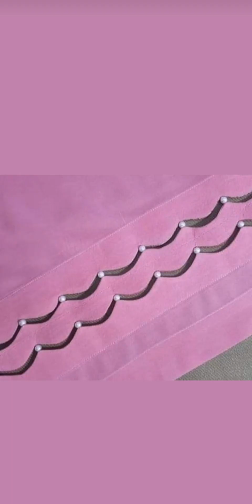Chak ke design | New dress design 2023 | Stitch ideas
dress design
dress design 2023
plain dress design 2023
simple dress design 2023
2023 dress design
new simple dress design 2023
new daman design 2023
new simple dress design 2023 for girl
chaak design
daman design
chalk design
chak design
side chaak design
chak daman design
kameez k chalk ka design
side and chalk design
stylish daman design
side chalk design
lace ke sath chalk me bhrna
chak design 2023
how to make kameez chalk design
chak and daman design
daman design 2023
make top trending kurti chak side design
chak ke design
kameez daman design
slits design,chaak ke design
kurti chak design,slit ke design